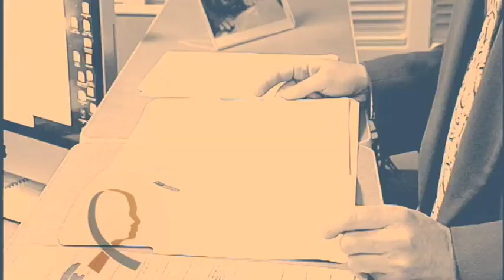Fighting for more personal care... with a watergun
See how Dan Shapiro, a Hodgkin's lymphoma survivor, fought for the personal level of attention he needed from his physicians...with a watergun.